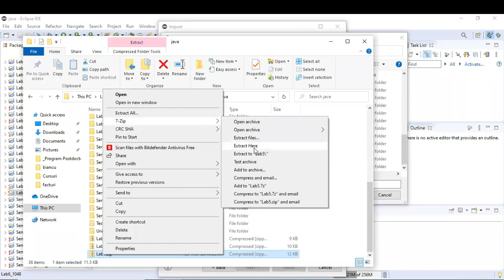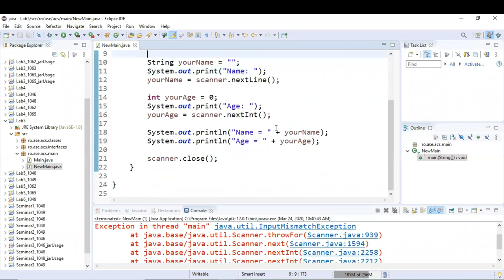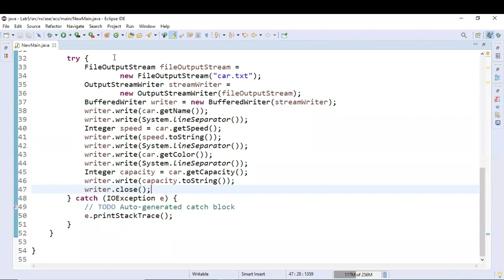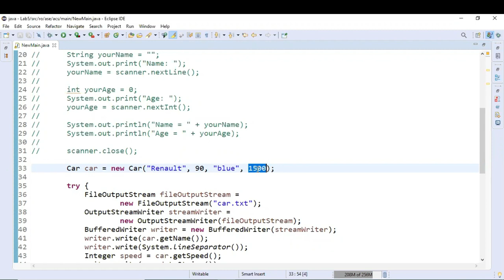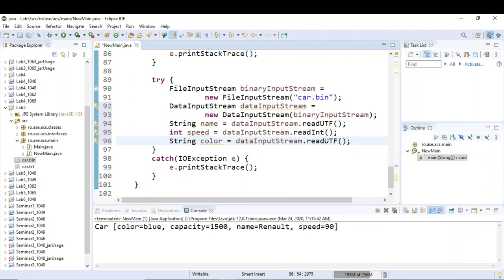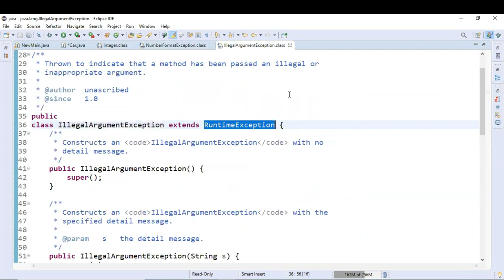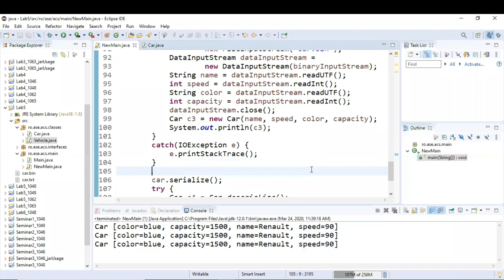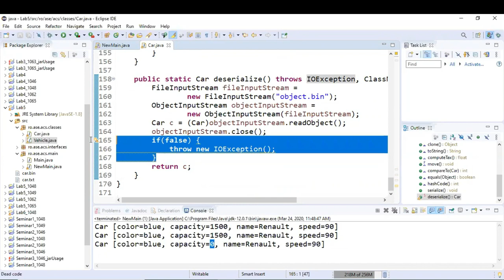Lucrul cu fișiere și tratarea excepțiilor | Curs de Programare Java #6 👩🏻‍💻👨🏻‍💻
În acest tutorial aprofundăm lucrul cu fișiere și tratarea excepțiilor în Java, pornind de la aspecte de bază până la tehnici avansate. Vedem cum putem citi input de la tastatură pentru a interacționa cu utilizatorul și descoperim funcționalitățile de bază ale pachetului java.io pentru lucrul cu diferite tipuri de fișiere. Vom explora modalitățile de scriere și citire din fișiere text, dar și lucrul cu fișiere binare. Vom discuta apoi despre mecanismul de tratare a excepțiilor prin intermediul blocurilor try-catch-finally, asigurându-ne că aplicația dezvoltată poate gestiona erori și comportamente neașteptate în mod corect.

Cuprins:
00:00 Intro
00:16 Deschiderea în Eclipse a unui proiect existent
02:27 Citirea de la tastatură (consolă)
06:47 java.io și tipuri de fișiere
07:27 Scrierea într-un fișier text
16:24 Citirea dintr-un fișier text
22:44 Scrierea într-un fișier binar cu DataOutputStream
28:32 Citirea dintr-un fișier binar cu DataInputStream
31:31 Serializarea unui obiect într-un fișier binar
37:04 Tratarea excepțiilor în Java (mecanismul try-catch-finally)
41:59 Deserializarea unui obiect dintr-un fișier binar
45:26 Tratarea excepțiilor (continuare)